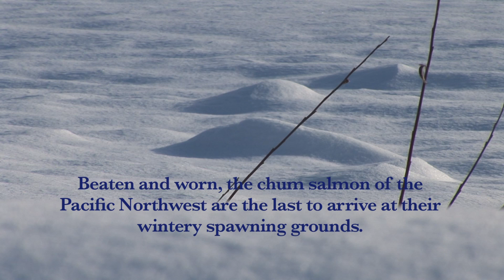DCI Salmon HighDef